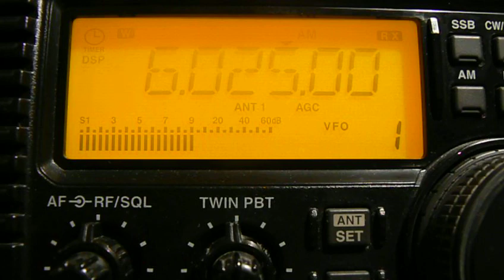6025khz, PBS Xizang,Lhasa-Baiding 602,TIB,Tibetan.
21-26UTC,50kw,QTH-KO85ss.